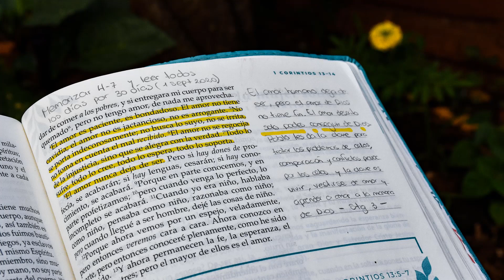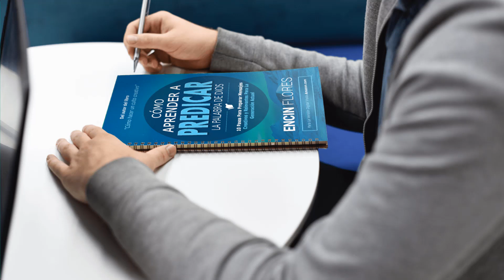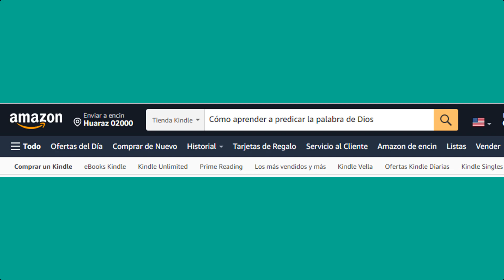Cómo aprender a predicar la palabra de Dios por primera vez | Ebook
🧡 LINK DE DESCARGA DEL EBOOK

🧡 Libro “Cómo hacer un culto creativo”
💙 Libro “Cómo aprender a predicar la palabra de Dios”

Aprende a predicar la palabra de Dios
Libro de predicación bíblica
Cómo aprender a predicar la palabra de Dios Ebook
aprende a predicar por primera vez
Aprende a predicar en un culto creativo